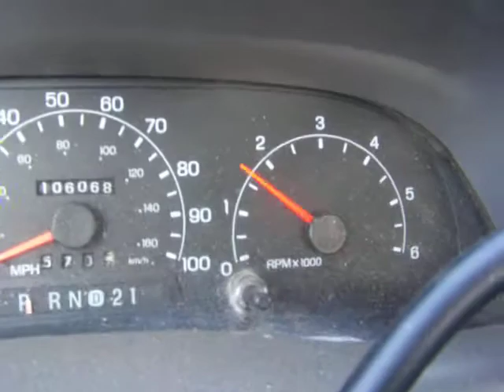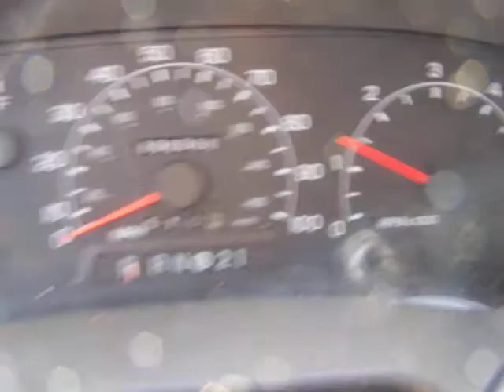GovDeals: 2000 Ford F-250 SD XL Crew Cab Short Bed 2WD 1060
2000 Ford F-250 SD XL Crew Cab Short Bed 2WD 106068 Miles (See Video) sold by Knoxville, TN on GovDeals.com